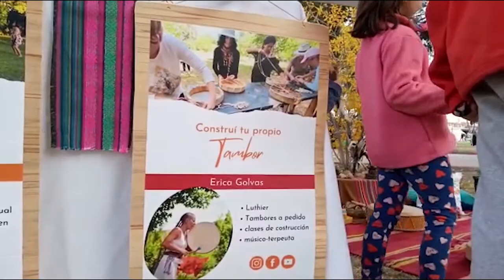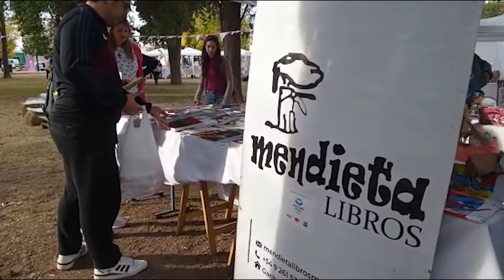Maipú natural, un mercado saludable que se organiza todos los meses por las plazas del departamento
Desde octubre de 2018 el municipio de Maipú organiza el Mercado Maipú Natural para difundir productos y actividades saludables locales. Este domingo 8 de mayo, se realizó en la Plaza del barrio San Francisco, donde hubo música, recetas en vivo y artesanos, emprendedores y cooperativas locales. Por primera vez, participó del mercado la Unión de Trabajadores de la Tierra (UTT) desde donde ofrecieron frutas y verduras del productor al consumidor a precio justo y sanas, ya que son producidas agroecológicamente.